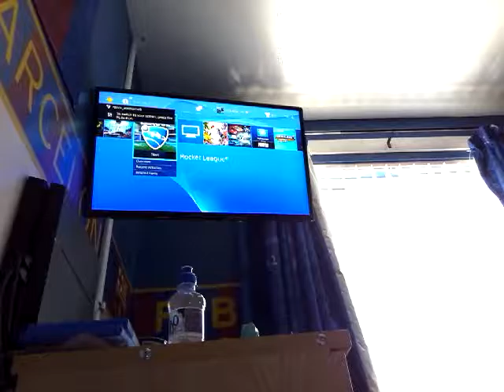Rocket leauge murray raging